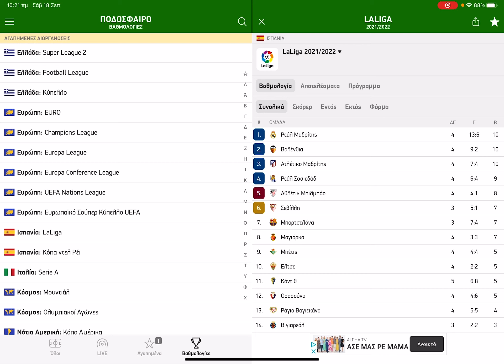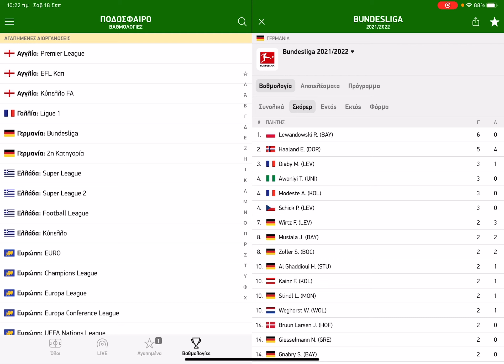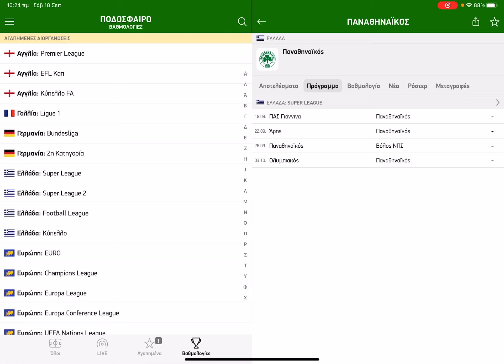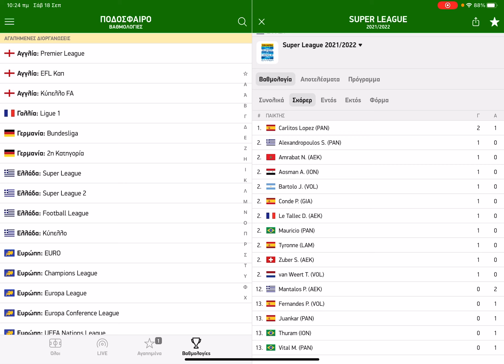ΟΙ ΠΡΟΒΛΕΨΕΙΣ ΜΟΥ ΓΙΑ ΤΑ 5 ΜΕΓΑΛΑ ΠΡΩΤΑΘΛΗΜΑΤΑ + SUPERLEAGUE🤔🤔🤔 | FOOTBALL TALK #16